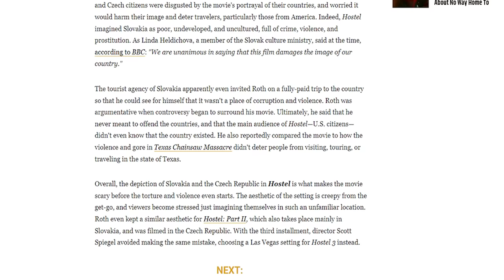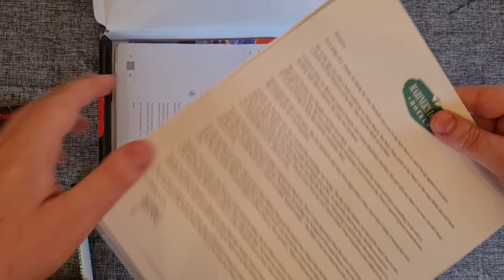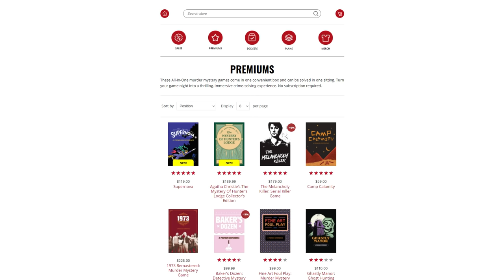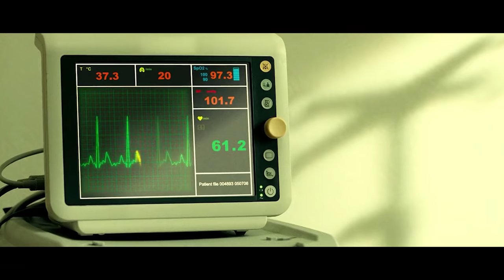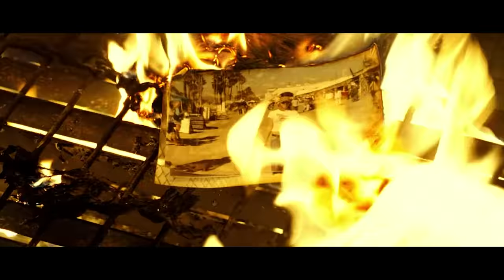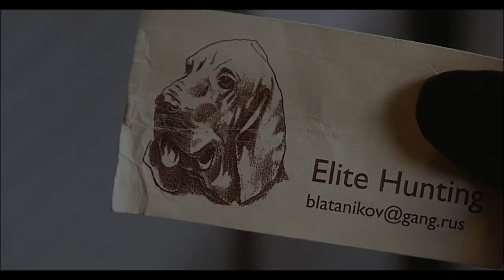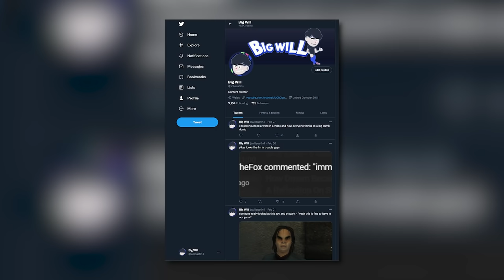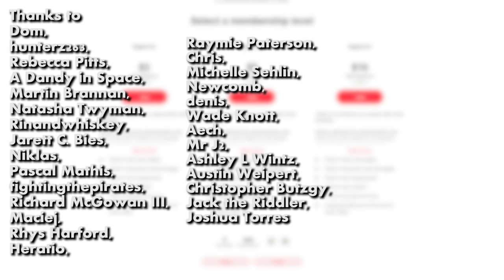The Brutality Of HOSTEL: PART 2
and use code BIGWILL